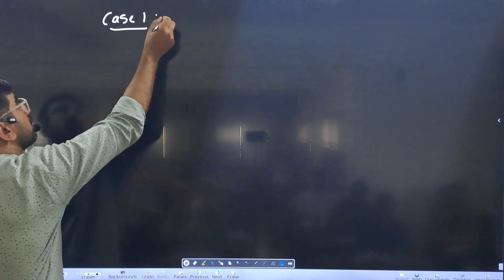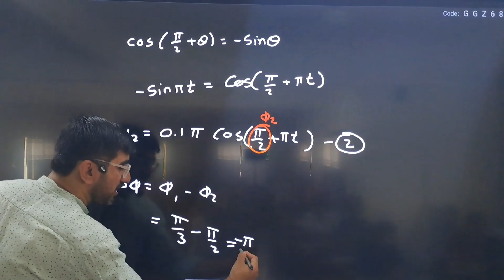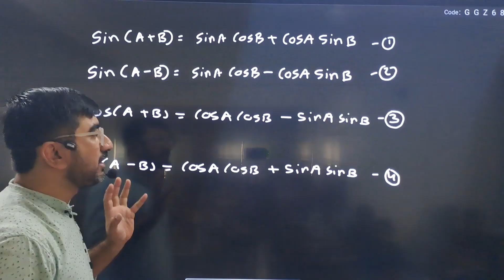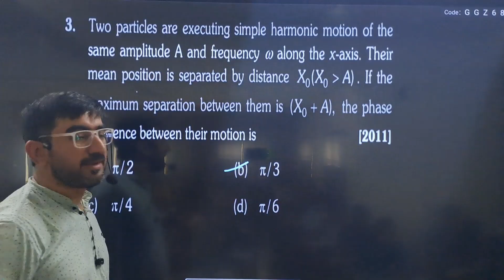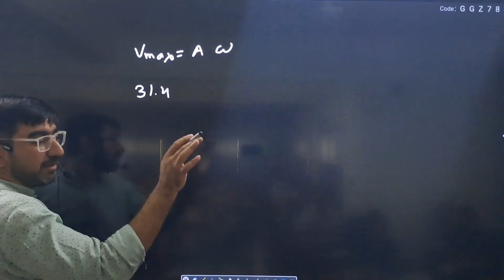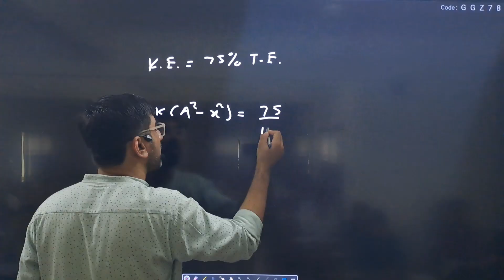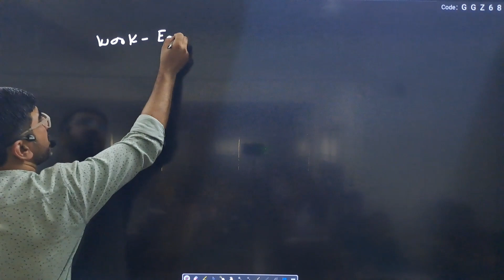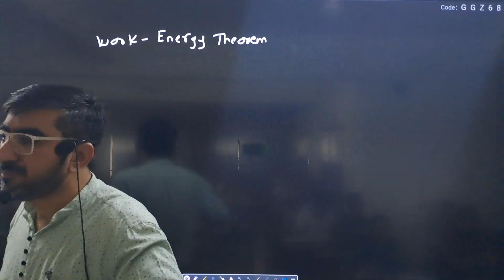12 | JEE/ NEET | Physics | Oscillations | Lecture 10 | MCQs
00:00 1. A particle performs simple harmonic motion with amplitude A. Its speed is trebled at the instant that it is at distance 2A/3 from equilibrium position. The new amplitude of the motion is
[2016]
03:52 2. Two simple harmonic motions are represented by the equations y_{1} = 0.1sin(100pi*t + pi/3) and y_{2} = 0.1cos pi*t The phase difference of the velocity of particle 1 with respect to the velocity of particle 2 is [2005]
12:06 3. Two particles are executing simple harmonic motion of the same amplitude A and frequency w along the x-axis. Their mean position is separated by distance. If the maximum separation between them is (X0 + A) the phase difference between their motion is [2011]
28:20  point mass is subjected to two simultaneous sinusoidal displacements in x-direction,  x1( t )
= A sin ωt and x2(t)=Asin(ωt+2π3/). Adding a third sinusoidal displacement x3(t)=Bsin(ωt+ϕ)  brings the mass to a complete rest. The values of B and ϕ are
34:24 5. A particle executing simple harmonic motion of amplitude 5 cm has maximum speed of 31.4 cm/s. The frequency of its oscillation is [2006]
36:13 6. The x-t graph of a particle undergoing simple harmonic motion is shown below. The acceleration of the particle at t = 4/3 s is [2009]
39:24 7. If x, v and a denote the displacement, the velocity and the acceleration of a particle executing simple harmonic motion of time period T, then which of the following does not change with time [2009]
42:42 8. Starting from the origin a body oscillates simple harmonically with a period of 2s. After what time will its kinetic energy be 75% of the total energy [2006]
45:43 9. For a particle executing S.H.M. the displacement x is given by x = A cos wt. Identify the graph which represents the variation of potential energy (P.E.) as a function of time t and displacement x [2003]
47:38 10. In a simple harmonic oscillator, at the mean position [2002]
48:00 11. For a simple pendulum, a graph is plotted between its kinetic energy (KE) and potential energy (PE) against its displacement d. Which one of the following represents these correctly
(graphs are schematic and not drawn to scale) [2015]
48:58 12. An ideal spring with spring-constant K is hung from the ceiling and a block of mass M is attached to its lower end. The mass is released with the spring initially unstretched. Then the maximum extension in the spring is [2002]

Thank you all for tuning in to watch the video. We trust that this session has provided you with a clearer understanding of the topic.